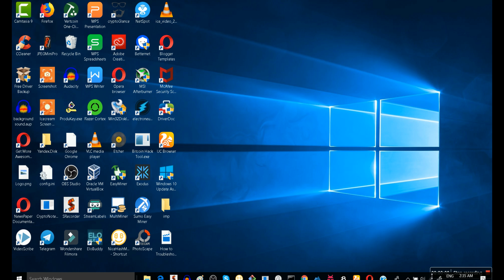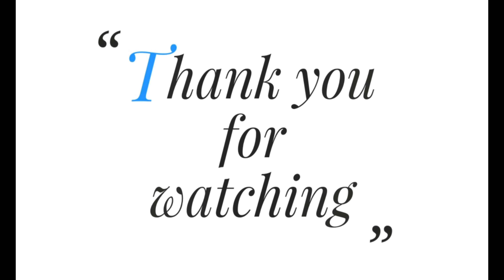Pubg mobile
upin ipin
zilong

chou
buble game
ml
frost diamond
mlbb
mukbang

mpl
bubbles game

bubble shooter
bubble shoot
bubble game